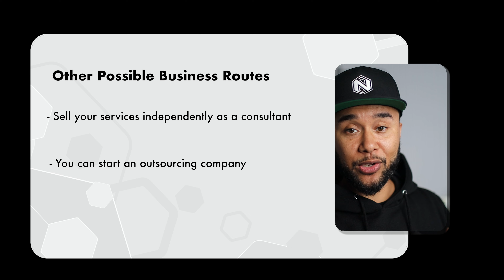A message To All EXPERIENCED DEVELOPERS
Speaking to all exeprienced developers that are thinking of starting their own business and have something of their own. If this is you, this video is for you and I hope it motivates and helps you in your entrepreneurial journey,

My Gear
Elgato 4K
Mic Mounting Arm